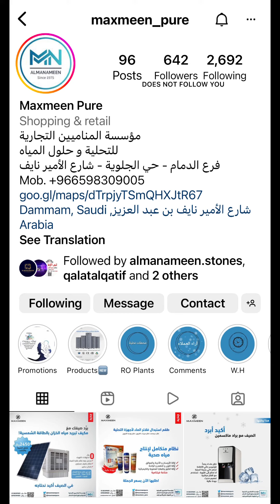تكييف خزان المياة ❄️💧 وصفر استهلاك كهرباء ⚡️ لايفوتكم 🤩